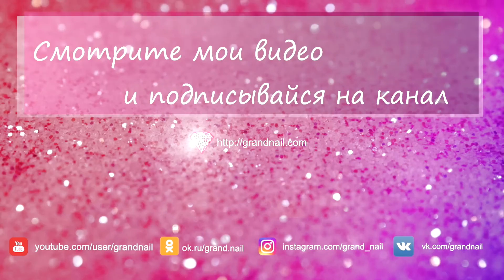Дизайн Ногтей Стемпинг + Литье Фольгой